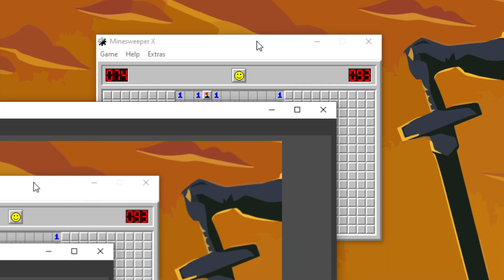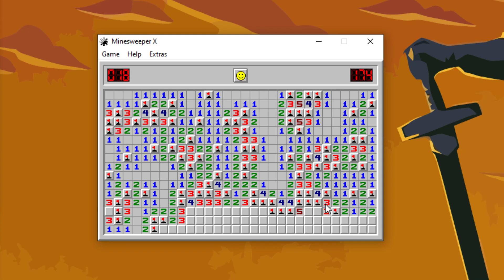Let's Play Minesweeper - Episode 867